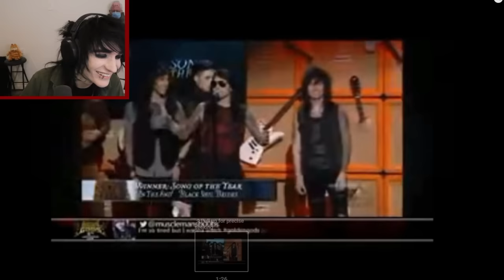Emo Bands Meltdowns On Stage